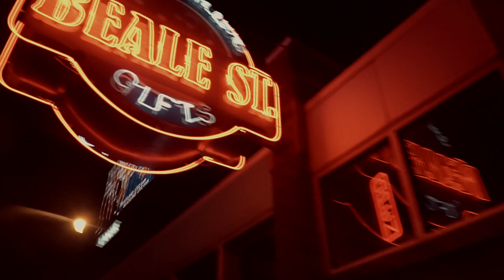Tour Life Vlog - Smokey Da Bandit x Bone Thugs - N - Harmony x Gangsta Pat x PsychoMemphis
In this vlog you get a glimpse of Smokey Da Bandit as he tours with Bone Thugs - N - Harmony & the Mo Thugs family down in Memphis TN & Indiana. Twista & Lil Flip smoke with Smokey & he even hits up a Karaoke spot on Beal St.

SMOKEY DA BANDIT just dropped his 5th solo  album "SMOKE SIGNALS" on all digital platforms!!

Get in tune with Bone Thugs N Harmony's Recording Artist

"SMOKE SIGNALS" is now available for downloading/streaming on ALL digital platforms!!

Go get dat smoke💨💨💨💨💨

Amazon Music: